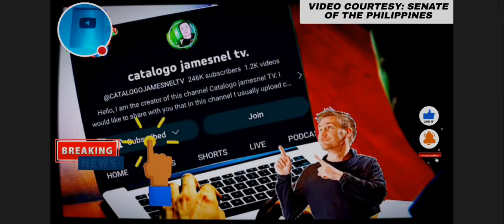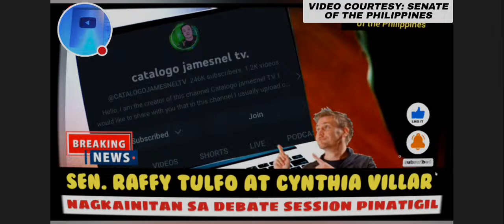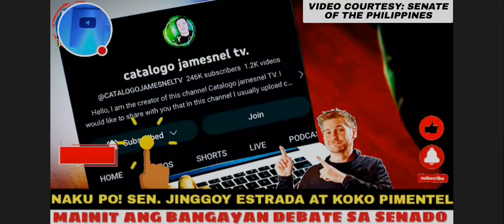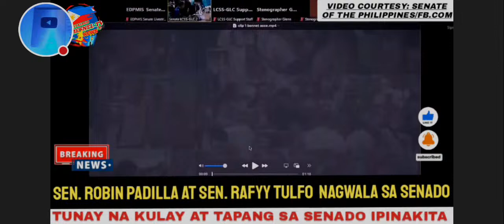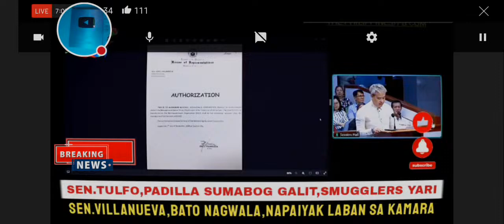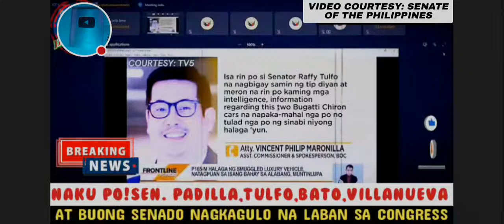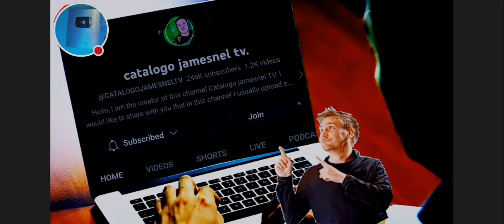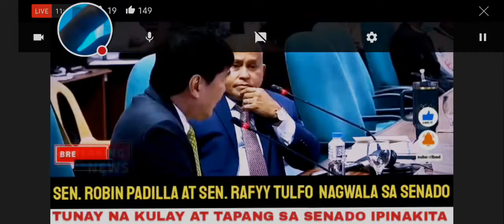Naku po! Sen. Robin Padilla,Tulfo at buong senado nagkaitan,nagkagulo sa debate!